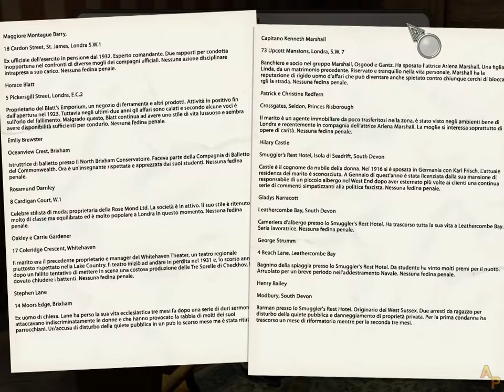Agatha Christie: Delitto sotto il sole - [15] - [Cap. 6 - Parte 2] - Soluzione in italiano